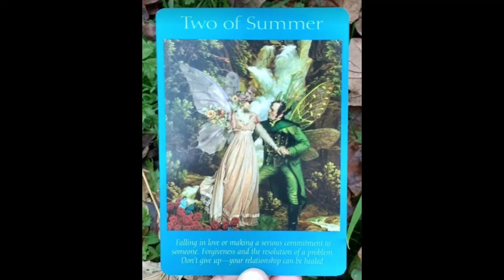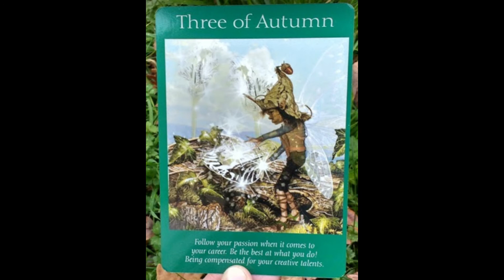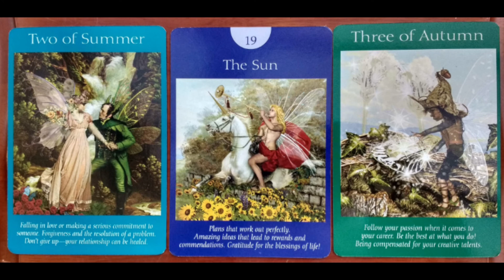Weeky Fairy Tarot Angel Cards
19th - 25th November 2018

Angel Tarot

Love, Light and Goddess  Blessings Fairy Willow

Fairy Tarot Spells